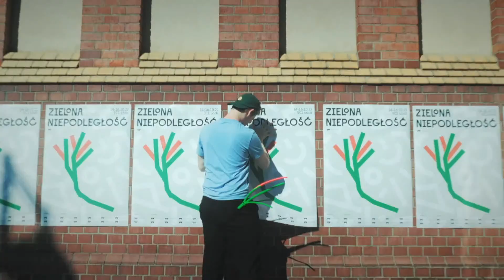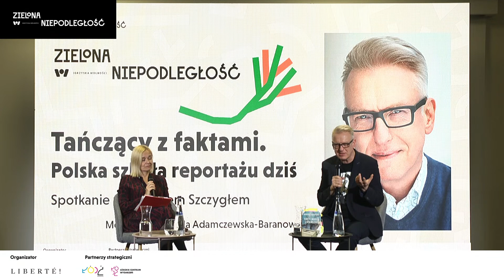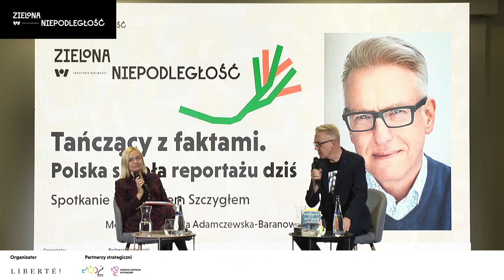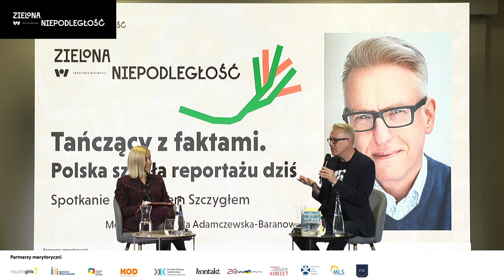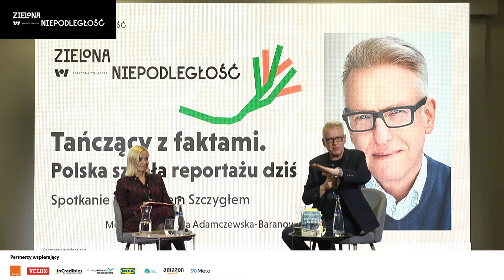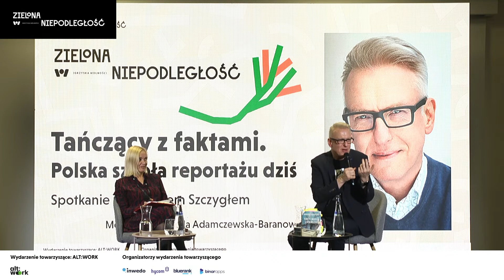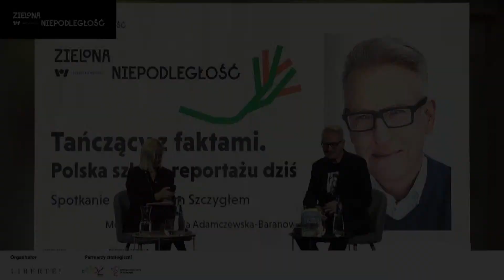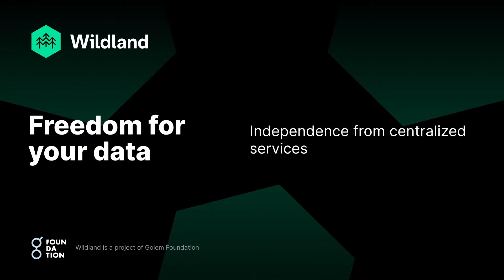Mariusz Szczygieł: Tańczący z faktami. Polska szkoła reportażu dziś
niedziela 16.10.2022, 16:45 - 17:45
Mariusz Szczygieł – reporter, felietonista
Moderacja: Izabela Adamczewska-Baranowska – dziennikarka kulturalna łódzkiej „Gazety Wyborczej”, adiunktka na Uniwersytecie Łódzkim

spotkanie autorskie

Mariusz Szczygieł – reporter, felietonista, pisarz non-fiction. Jego książki wyszły w 21 krajach. Laureat Europejskiej Nagrody Książkowej 2009 za Gottland, która zdobyła także Nike Czytelników. Laureat podwójnej Nagrody Literackiej Nike 2019 za Nie ma (w wyborze jury i czytelników). Od 1990 r. związany z „Gazetą Wyborczą”. Współzałożyciel księgarnio-kawiarni Wrzenie świata oraz wydawnictwa Dowody na Istnienie. Czechofil. Mieszka w Warszawie, ale jak mówi – jego dusza mieszka w Pradze. Autor bestsellerowego Osobistego przewodnika po Pradze.